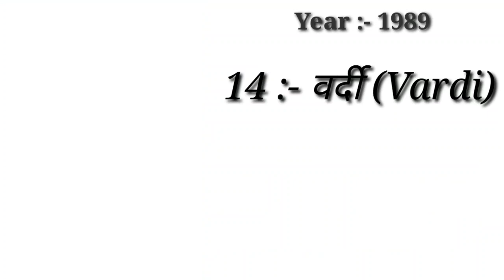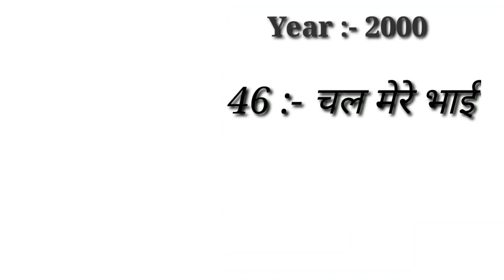Satish Kaushik super hit and blockbuster films|Satish kaushik hit flop movies list|filmography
Satish Kaushik super hit and blockbuster films|Satish kaushik hit flop movies list|satish kaushik filmography#hitorflop
Yash Chopra superhit blockbuster movies|Yesh chopra hit and flop films|yash chopra filmography
                      Dear friends Aaj ke ess video mein bollywood actress Satish kaushik ki sabhi filmon ki list ke bare me janenge.
Satish kaushik ne jitni movies main acting kiya hai unme kaun se film hit hue and kaun si flop hue sabhi movies ke details ko ess video main bataya gaya hai.

Copyright Disclamer !